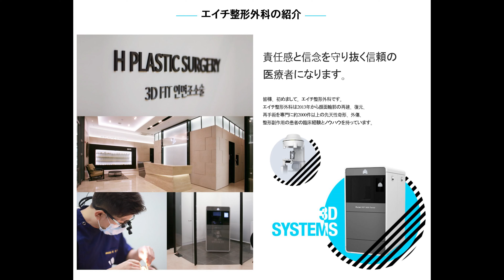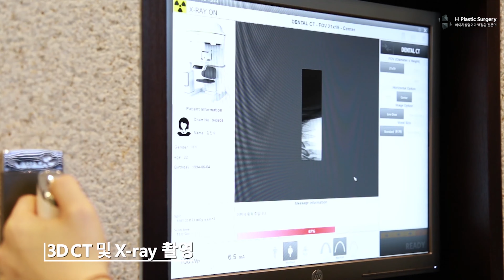[エイチ整形外科] 小顎症と小下顎症の見分け方について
小顎症と小下顎症の見分け方

こんにちは。エイチ整形外科のベク・ジョンファン院長です。

小顎症と小下顎症を同じように考えたり、見分けづらいと思う方々のために
さらに、専門医の先生のオンライン上の文でも混沌する方がいるため
小顎症と小下顎症を見分ける方法について説明したいと思います。

エイチ整形外科
ソウル特別市瑞草区江南大路509
509, Gangnam-daero, Seocho-gu, Republic of Korea